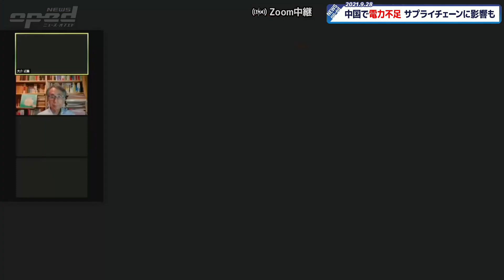【揺れる中国経済】中国で電力不足 サプライチェーンに影響も【恒大集団デフォルト危機など問題が降りかかる】近藤大介 五十嵐文彦 上杉隆 浅野有香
《中国で電力不足 サプライチェーンに影響も》
クリスマス商戦に影響がありそうです。
中国メディアの新京報などによると、中国各地では石炭の需給ひっ迫や、環境保護目標の達成などのため、電力の供給不足が深刻化しています。

中国東北地区の遼寧省瀋陽市では24日、製鉄工場の高炉から一酸化炭素が漏れ、作業中の23人が病院に運ばれる事故が起きました。
突然の停電で換気装置が止まり、中毒したものとみられています。
東北地区以外でも、江蘇省や浙江省、広東省など、製造業が盛んな地域で、計画停電や供給制限が頻繁に実施されており、工場の中には操業を停止するところが出ています。

アメリカのアップルや、電気自動車大手、テスラの供給業者の中にも生産を停止するところが出始め、クリスマス商戦を控えて、世界のサプライチェーンに影響を与えることも懸念されています。

【特集：恒大集団の経営危機　〜「中国版リーマン・ショック」か！？　】
近藤大介　五十嵐文彦　上杉隆　浅野有香

──‹こちらのおすすめ動画もどうぞ！›──

【自民党 岸田文雄新総裁が誕生】安心はできない！派閥の親分に逆らえる？【決選投票で河野氏制す】

【ひるおび八代英輝弁護士発言】日本共産党が激怒、井上哲士参議院議員に「暴力的な革命」発言問題についてお聞きします【本当の日本共産党とは？】

【自民党総裁選】決選投票で岸田文雄氏の優勢で次期総理大臣という見方も【菅義偉首相は河野太郎氏支持を改めて表明、ワクチンの実績を強調】

【高市早苗氏以外が総理大臣なら…】自民党の振り子が左に？20年ぶりに変化は起きるのか、総裁選告示【候補4氏の掲げる政策、河野太郎氏・岸田文雄氏・野田聖子氏】

【高市早苗総理大臣なら放送業界改革が進むのか】自民党総裁選、河野太郎氏が優勢と見られる中で国民はどう見ればいい？【総選挙が近い自民党内は実質人気投票化】

【ネットでなぜ人気？高市早苗氏出馬表明】強い右派指示、そして安倍晋三前総理大臣の影【自民党総裁選】

──‹短い時間で見れる 最新切り抜き動画もチェック！›──

【不動産のプロが暴露】とんでもない談合が行われている！？東京オリンピック選手村跡地の計画で不動産業界が絶対言わない秘密【晴海フラッグの本当の物件価格】

【中国版リーマンショック！？】中国大手不動産開発「恒大集団」のデフォルト危機、東京株価反落 3万円割れ【世界が中国リスクを警戒、恒大ショックに中国共産党はどう動く】

【巨額の費用がいまだにかさむ】亡国の東京オリンピックとは？【東京五輪は本当にやってよかったのか？スポーツを利用し膨らんだ利権構造を検証する】

【菅政権が崩壊した理由】実は過去一番仕事した内閣だった、なのにどうして…後継を決める自民党総裁選で振り返る【圧倒的なコミュニケーション不足】

【新旧メディアの戦い！電通に逆らい叩かれるトヨタ】パラ出場選手とトヨタ車eパレットの接触事故報道で見えてくるもの【オウンドメディアと旧メディアの戦いはじまる】本間龍 上杉隆 井沢元彦

──‹よく見られている人気の動画はこちら！›──

【オリンピックの問題点を改めてチェック！東京オリンピック閉会式】電通のショービジネスも終了【開会式から振り返り東京五輪問題をチェック】

【もうひっくり返すのは困難、感染患者の積み上げ】東京オリンピックというパラレルワールドで底が抜けた感染対策【Bブラン未だ無い菅義偉政権】岩田健太郎教授に聞く！

【逃げ場なんて無い！桜を見る会の安倍晋三前総理】前夜祭を巡る問題が不起訴不当で再捜査【憲法学者・小林節氏が斬る！】

【東京五輪の開会式に物申す！東京オリンピック開会式】電通は165億円返金を、ひどい演出に賛否両論【日本五輪の限界】

【トヨタという巨大スポンサーの乱、東京オリンピック開会式】無観客で経営トップら出席見送り【トヨタの乱で五輪崩壊】